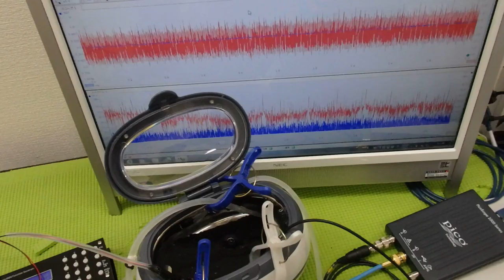超音波と表面弾性波（オリジナル超音波システムの開発技術） ultrasonic-labo